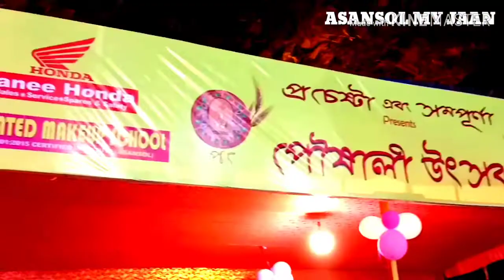ASANSOL POUSHALI UTSAV AT APCAR GARDEN || PITHE POROB || BENGALI TRADITIONAL FOOD VLOG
ADDRESS - APCAR GARDEN GROUND,ASANSOL

THIS IS ORGANIZED BY RED FM 93.5